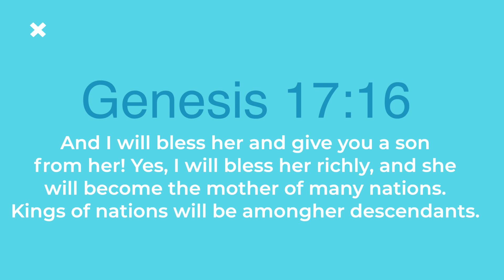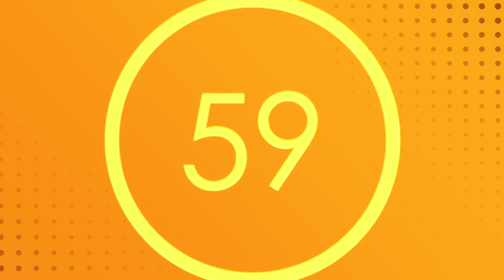Sarah | Glow Ups Ep. 3 | eKids At Home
What do you do when you're waiting and waiting, and nothing happens? In this episode of eKids At Home, Kate and Hope learn about Sarah and how she learned how to wait on God for what she wanted most.

Plus, Hope quizzes her grandma on what words like "Tik Tok" and "GOAT" mean. Tune in to watch!